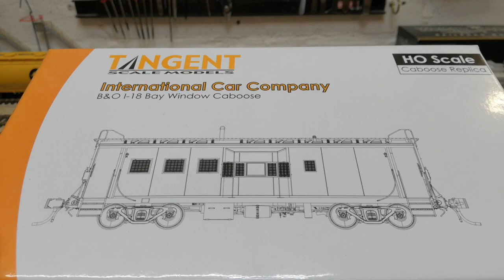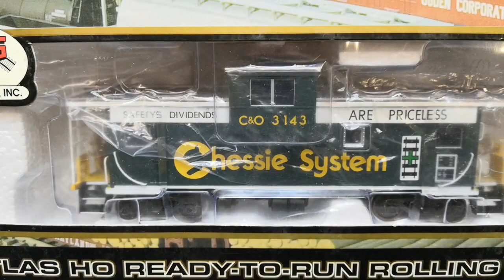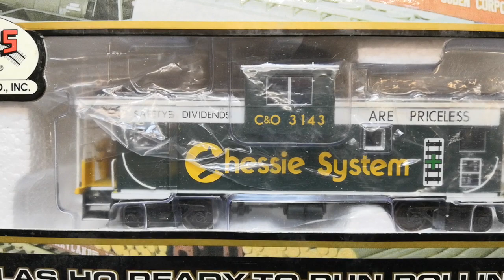Tangent Chessie System Caboose die 2.